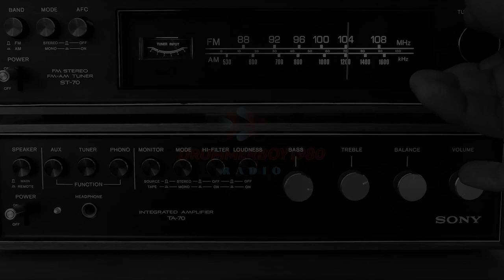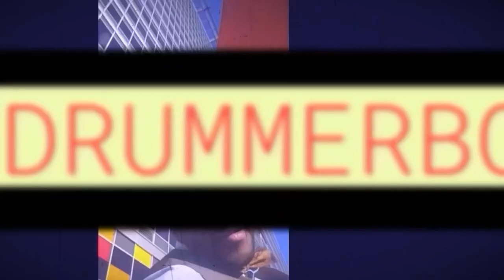She Require Men To Pay Her $500 TO Take Her On A DATE!!